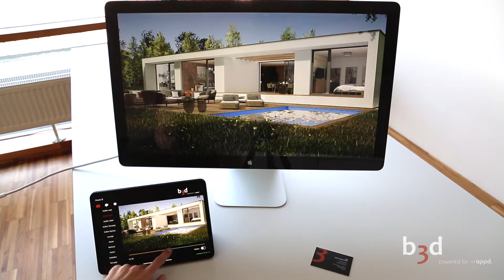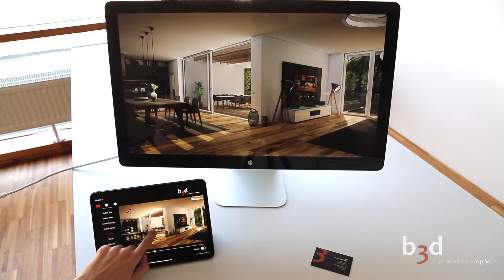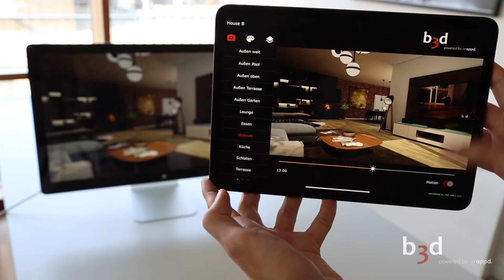Architectural Visualization - Interactive House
Interactive House made with Unreal Engine. Interactive elements controlled by iPad app e.g. changeable materials, models and cameras